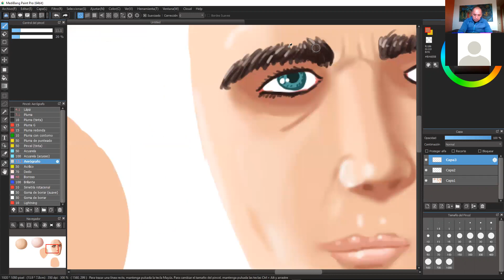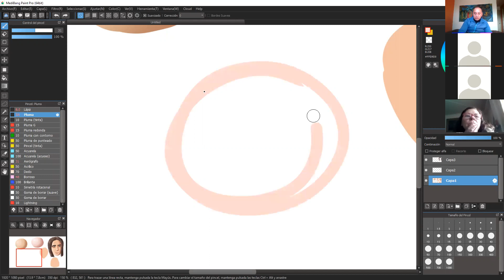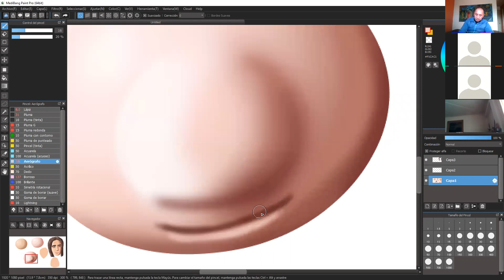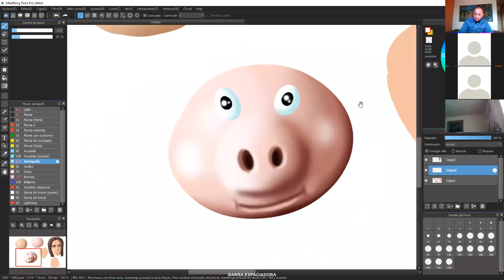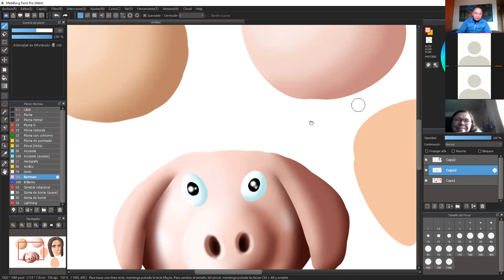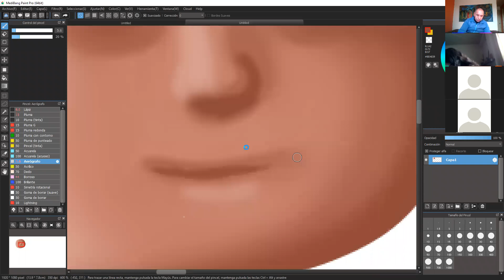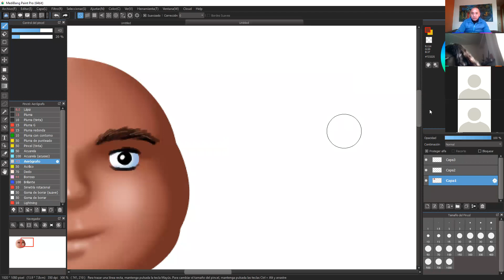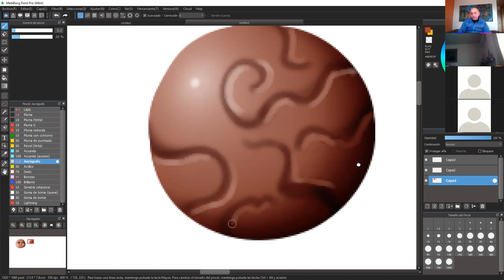Clase 2 Septiembre LS Cancura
Escuela Luz y Saber